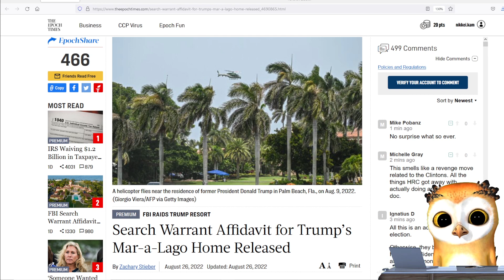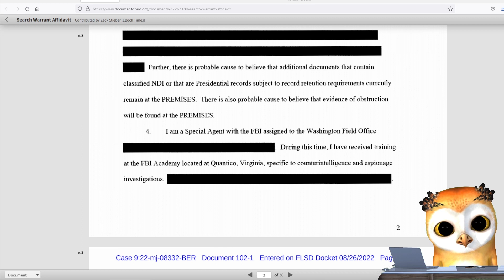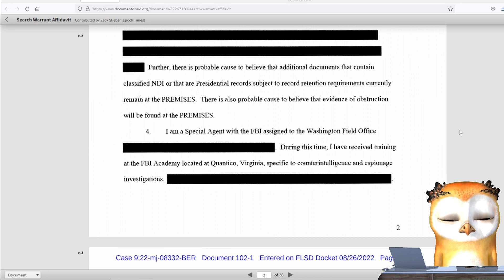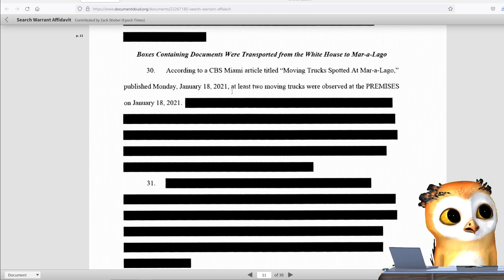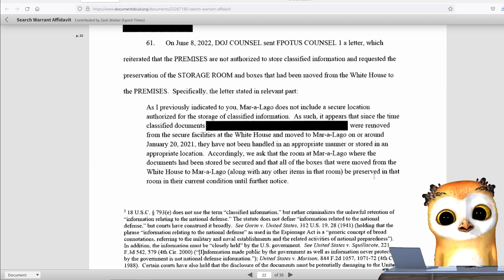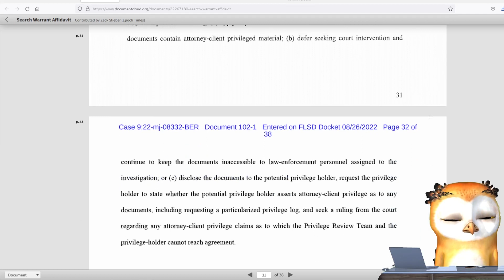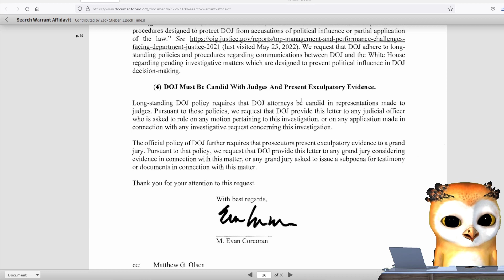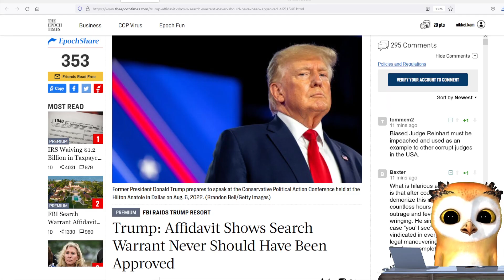[ニュース]宣誓供述書が公開｜トランプ邸の家宅捜索の続報 [日系仮面]